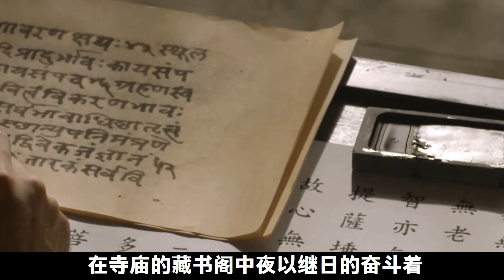薛懷義作爲武則天第壹個面首，頗受寵信，爲何落得杖責而死的下場？